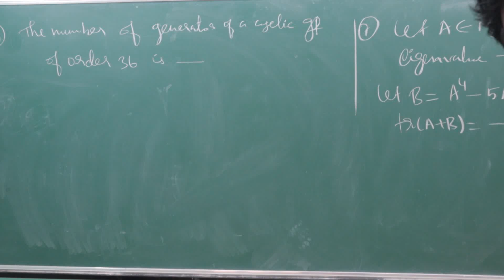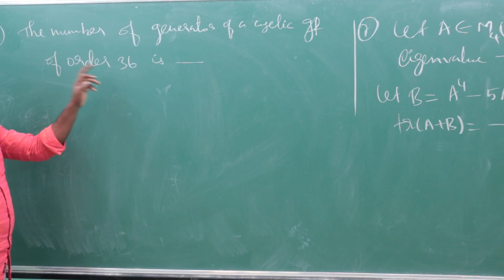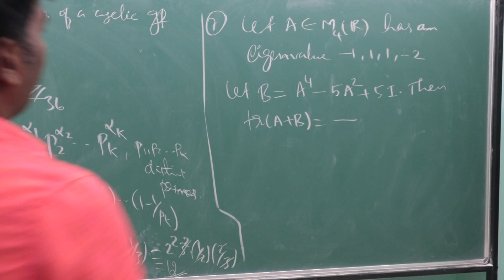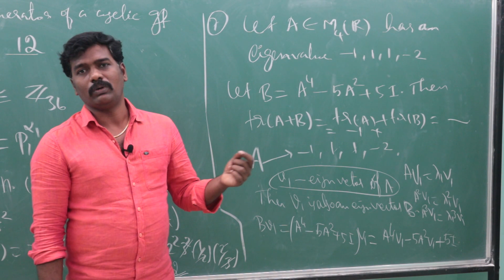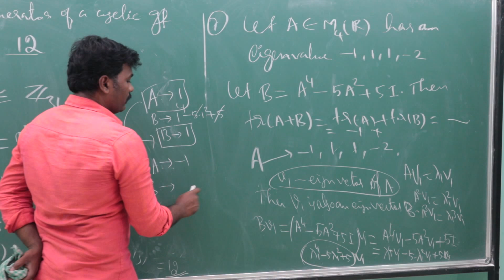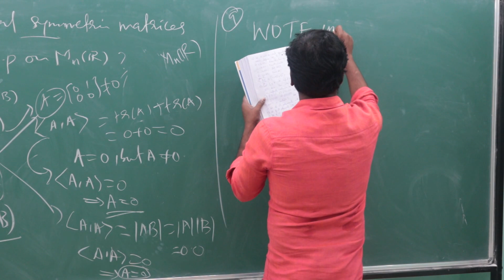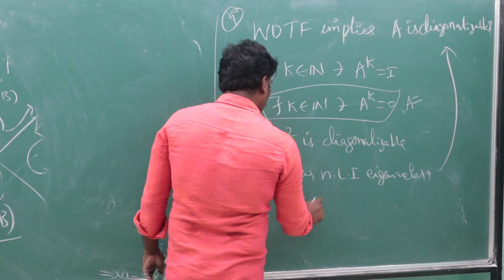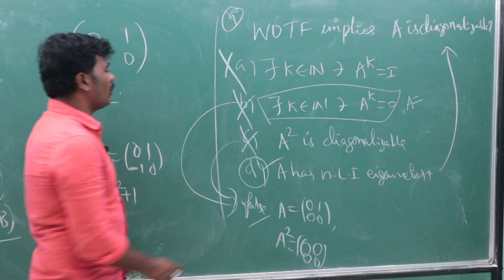CSIR-UGC NET Mathematical Sciences- Feb 2022 Solutions-Part-2 (In Tamil Explanation)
All aspirants of various mathematics exams...Look for our videos for better clarification. Detailed explanation in tamil. Best of luck❤️